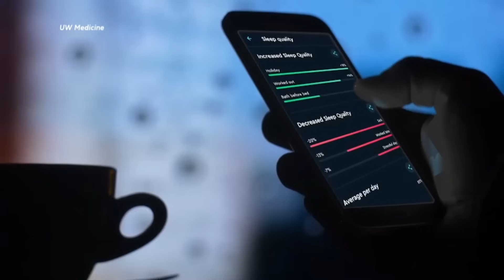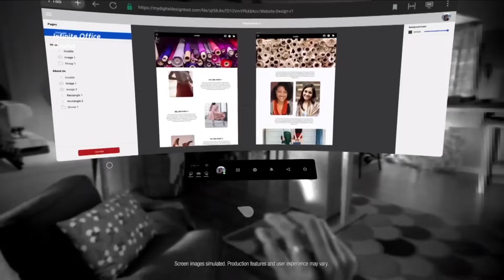Gabe Newell on Valve's Brain Computer Interfaces and Gaming Inside the Brain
Mehr wohlklingende Zusammenschnitte von dynamischer Musik und gesprochenem Wort finden sich auf meinem Kanal, Viel Spaß ;)